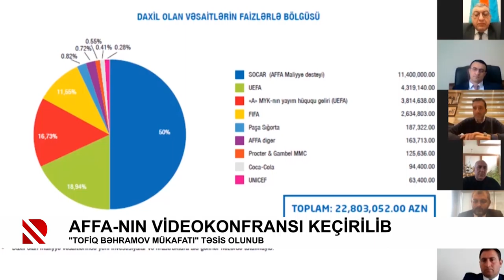AFFA-nın videokonfransı keçirilib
“Tofiq Bəhramov mükafatı” təsis olunub